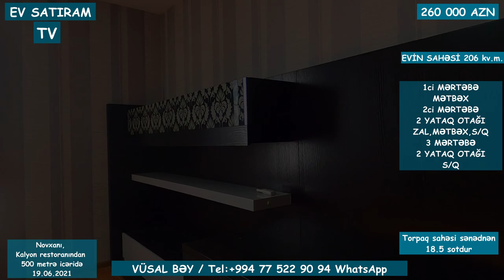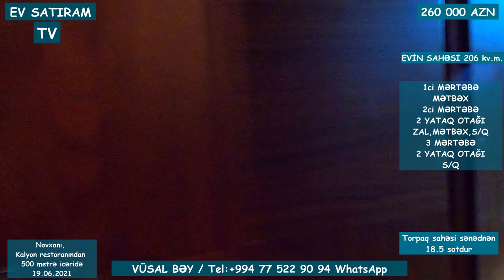QİYMƏT ENDİRİLDİ! 235 000 (260 000) MANATA, KALYON REST-NA YAXIN EV SATILIR / EV SATIRAM TV